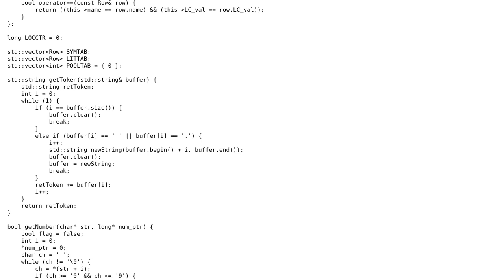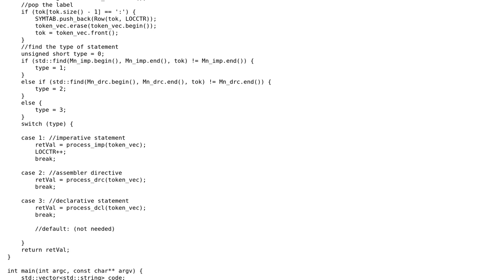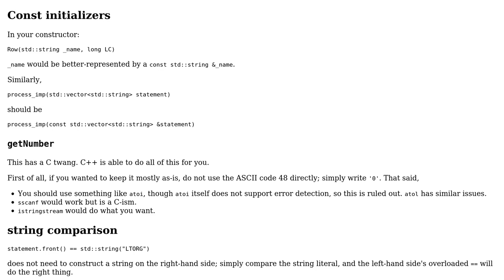Code Review: An assembler to assemble a hypothetical instruction set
With thanks & praise to God, and with thanks to the many people who have made this project possible! You are responsible for your own actions.